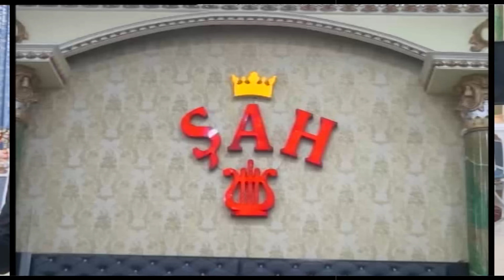gözel bir toy 1 ci hisse oxuyan Seyani / gitara Mehemmed Agcabedili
baglama saz,saz dersi,elektro saz,divan saz,asiq zulfiyye,saz cover,toy popuri,toy mahnilari,toy mahnilari,toy popuri,oynaq mahnilar,azeri popuri,azerbaijan music,azerbaijan pop music,azerbaijani mugham music,ana mugami,agaxan abdullayev,azerbaijan instrumental music,azeri garmon